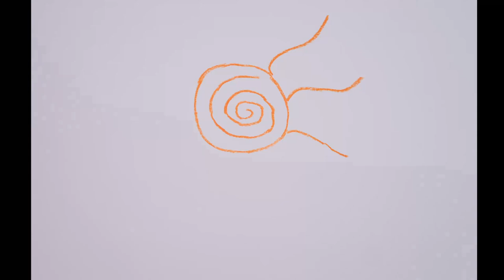Wie kommen wir mittels Vergebung in unsere Kraft? | Gido Schimanski im Gespräch – inDeineKraft.de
Gido Schimanski - früher selber lange Zeit auf der Bühne aktiv - ist heute internationaler Sprecher und Coach für Führungskräfte, Profifußballer, Darsteller oder den einen oder anderen Popstar. Gido spricht mit mir über seinen eigenen Weg in seine Kraft und seine "Tools", die er auf seinem Weg gefunden hat. Eines der wichtigsten für ihn: die Vergebung!

Neben der Vergebung geht es auch darum, zu erkennen:
- wie uns "der Affe" auf unserer Schulter, uns manchmal das Leben schwer machen kann,
- wie wir allein durch Wechsel unserer Blickweise unser Leben verändern können und,
- was Flow alles sein kann und wie auch die „unschönen“ Momente einen wichtigen Beitrag in unserem Leben haben.

☀ mehr zu mir, Sabine Dobner und meinen Angeboten, dich auf deinem Weg in deine Kraft zu begleiten und zu unterstützen unter:

Inspirationen & Impulse, um in deine Kraft zu kommen
kraftvolle Interviews
Infos und Neuigkeiten zu Angeboten und Workshops